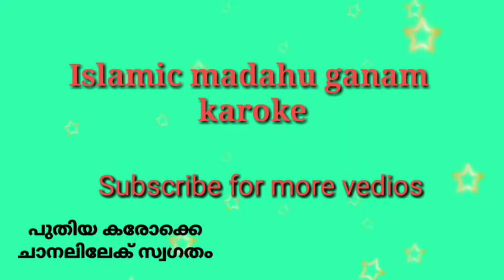Daff karokeIslamic duff song karokeludi duff, bhangra duff, dhamal duff, jhumar duff, high quality d